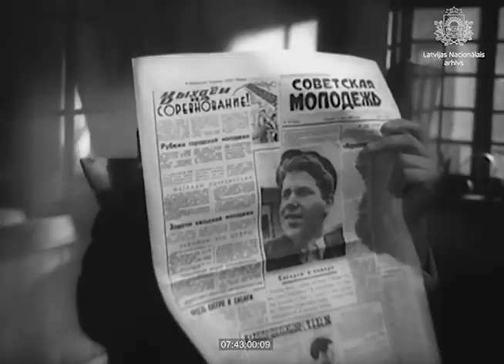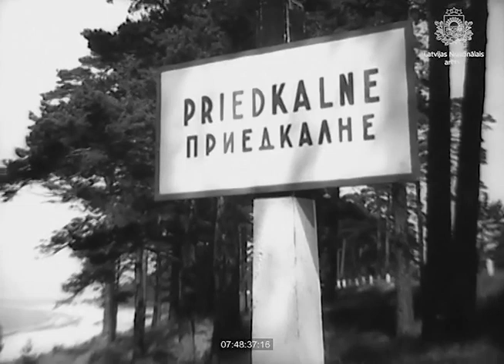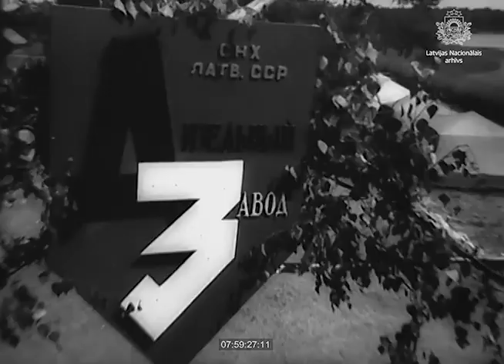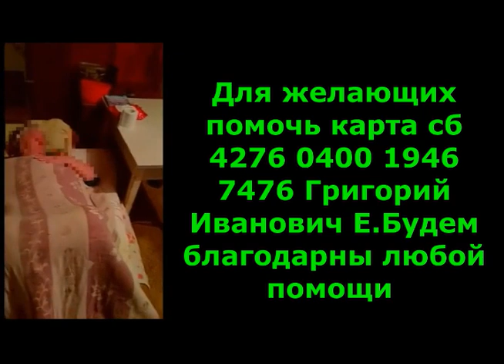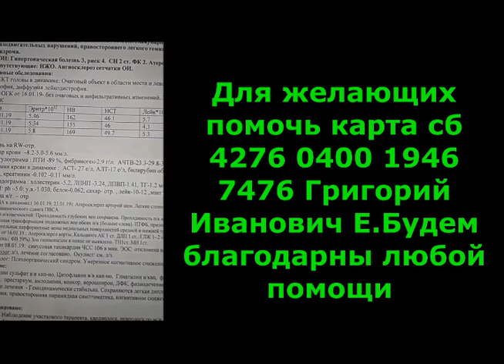Домик в дюнах / Раритетный Советский фильм / 1963 год / Экранизация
По мотивам рассказа Фёдора Кнорре «Покупатели» .
 Бывший мастер судовых двигателей, уйдя на пенсию, решил приобрести домик у моря и поселиться там с женой и внуком Володей. Он мечтает о тихой, счастливой жизни в уютном домике. Но все мечты дедушки и Володи рушатся, когда они узнают, что хозяин домика, так же как и сам дедушка, — пенсионер, бывший рыбак, и продает свой домик только потому, что его семья попала в тяжелое положение. И дедушка с Володей решают деньги, собранные ими на покупку дома, дать взаймы старому рыбаку...